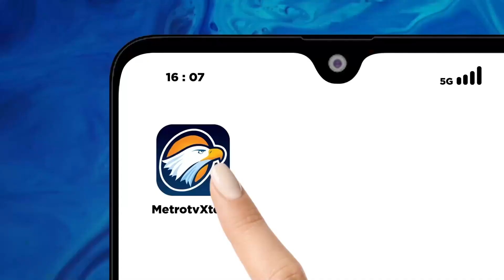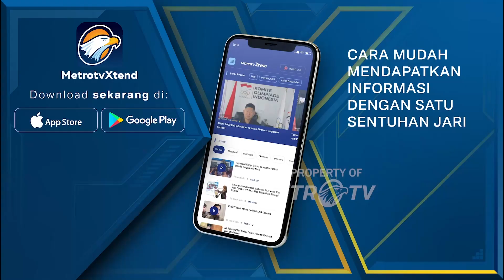Arti Pantun Megawati di Rakernas PDIP: Jangan Gentar Badai Pasti Berlalu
MetroTV, Hari ini PDI Perjuangan menggelar rakernas di JXPO Kemayoran, Rakernas dihadiri oleh partai-partai pendukung Bacapres Ganjar Pranowo selain itu ada sejumlah orang yang bukan kader turut hadir yakni Mahfud MD. Apakah Rakernas ini berpeluang membahas calon pendamping Ganjar Pranowo?